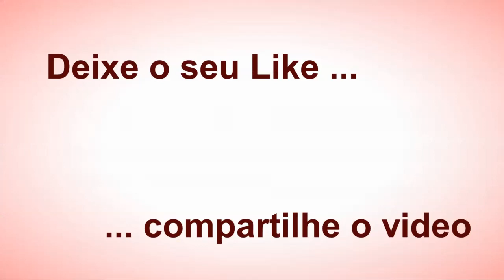Como fazer short de crochê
Agora entre para esse maravilhoso mundo do crochê ➡Seja um Membro do canal para receber benefícios e aprender muito mais crochê - Como fazer short de crochê - Inscreva-se e Ative o Sininho🔔 para receber todos os novos videos semanais.

❤  Deseja ajudar Edinir Croche com uma pequena quantia?

❣Novos videos toda semana, deixe o seu like e o seu comentário✔

☀ Crochê é fácil, é bonito e só faz bem✔

Deus está comigo, eu tudo posso* 7h
Edinir Croche - Curso de Croche

📎500 mil inscritos na Edinir Croche 😘❤💫